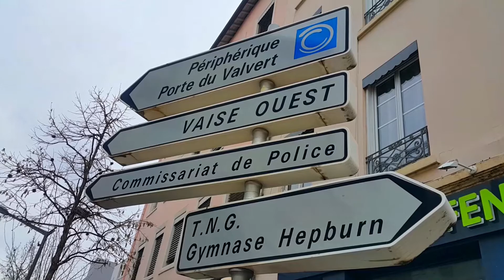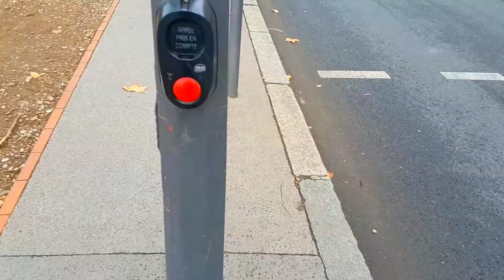Recorrido por el Río Saona en la Ciudad de Lyon Francia 2021 | YarolCAM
Bienvenidos mis queridos Camers, hoy les daré un recorrido por las Orillas del Río Saona en la Ciudad de Lyon hasta la Basílica ✔️

Código de Creador EpicGames: YAROLCAM

Streams a partir de las 10pm, hora Panamá.

Celular, móvil o como se llame en tu país :)

Selfie Stick con trípode: